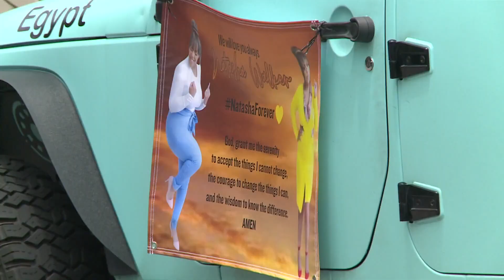Greensboro peace ride to honor Natasha Walker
Organizers say today's ride honors her life and draws attention to ongoing violence in the Triad.